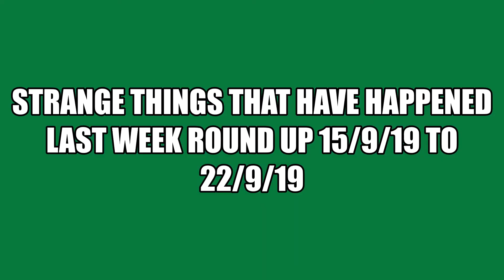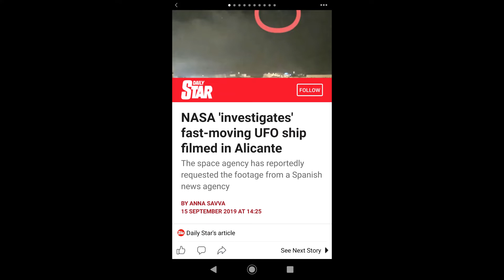weird things that have happened last week 15th sept 19 to 22 sept 19